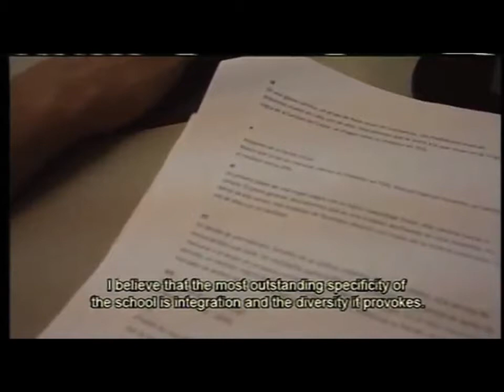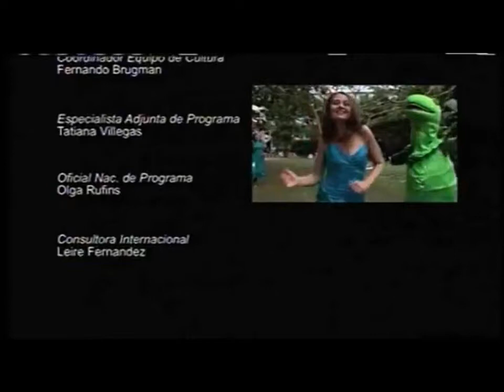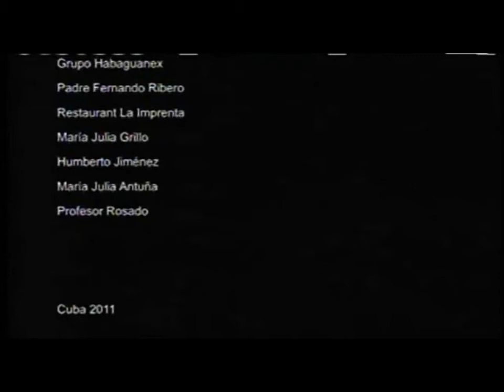The 'Making-of' - promotional video spot on 'protect, foster, recognize, promote, strengthen'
The promotional video spot, was produced in June 2011 in Havana, Cuba, by a group of students at the EICTV - the International Film and Television School of San Antonio de los Baños, in cooperation with UNESCO Office in Havana.
Based on briefings that UNESCO Office in Havana provided to the EICTV students about background about and objectives of the Convention, the video spot is a creative visual interpretation by the EICTV students of the Convention's raison d'être.